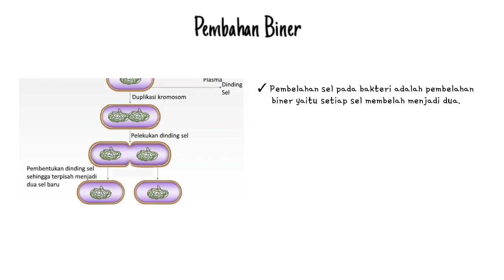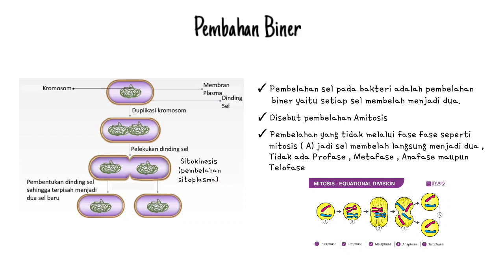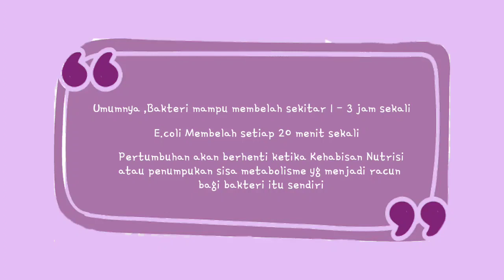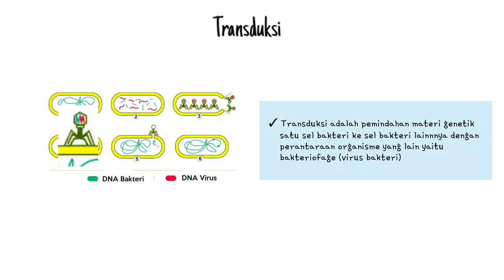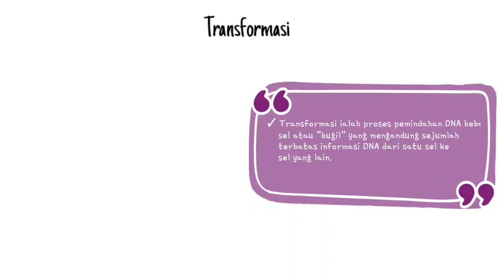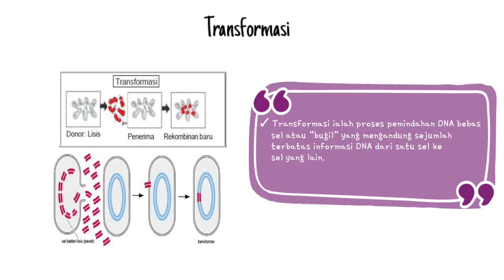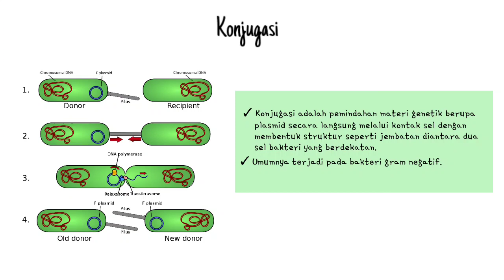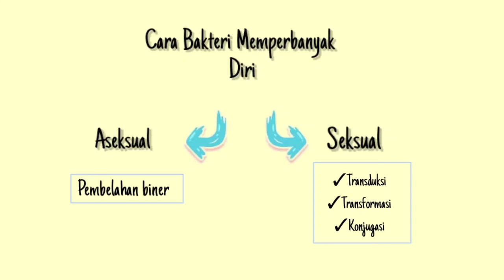BAKTERI PART IV || REPRODUKSI BAKTERI